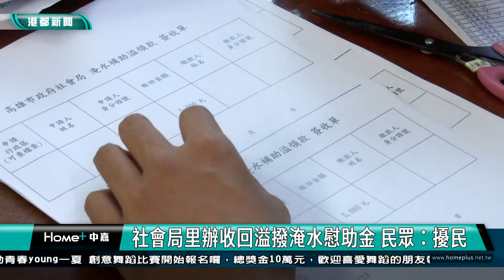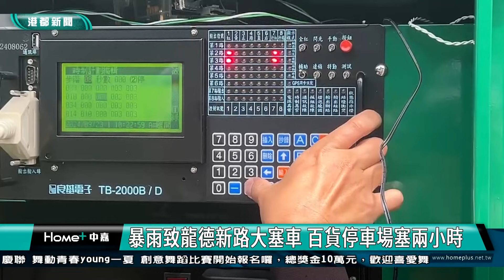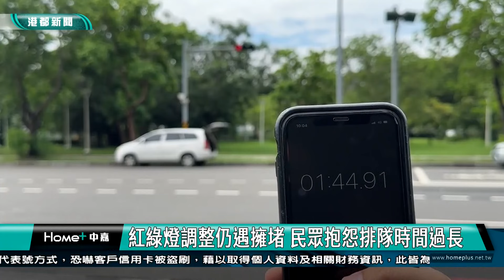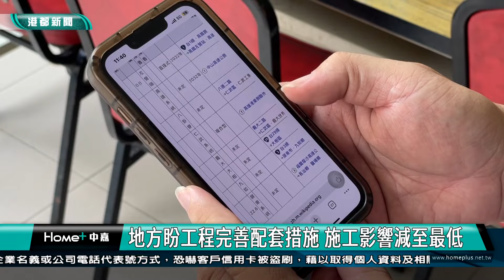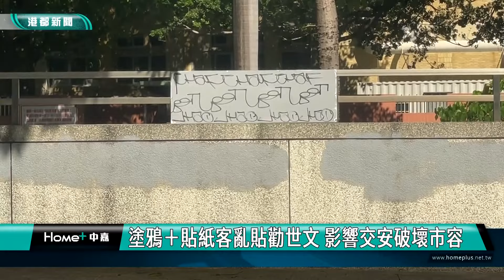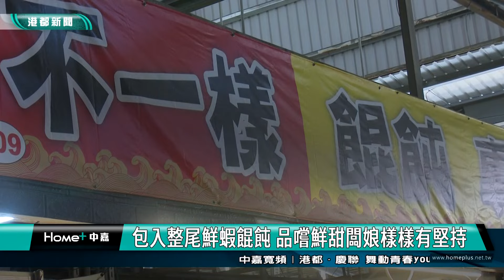【港都新聞】| 1130925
1130925【港都新聞】高雄都會台
00:00 片頭
00:11 焦點
01:04 社會局里辦收回溢撥淹水補助金 民眾：擾民
04:24 暴雨致龍德新路大塞車 百貨停車場塞兩小時
07:23 超短人行道大約五步路 轉彎後面臨人車爭道
10:21 翠華路拓寬路樹遭移除 騎士恐被太陽晒昏頭
13:24 高屏二快環評二階通過 開車族引頸期盼多年
17:22 大樓工地施工不慎 天降水泥砸毀臨宅損汽車
21:24 塗鴉＋貼紙客亂貼勸世文 影響交安破壞市容
24:28 高市舊議會巡禮 資深議員青澀年代曝光
28:22 高雄推國際觀光 上半年港澳旅客達13.4萬人
31:18 28年都會公園重新整建 嶄新遊戲區搶先亮相
35:01 看飛機起降絕佳觀景台  新航廈機迷盼再升級
37:34 包入整尾鮮蝦餛飩 品嚐鮮甜闆娘樣樣有堅持
41:38 純手工內餡菜肉一比一 脆皮煎餃大受歡
43:44 end